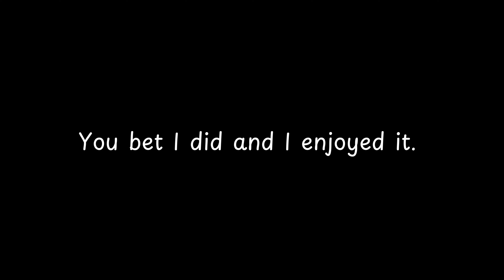You bet I did and I